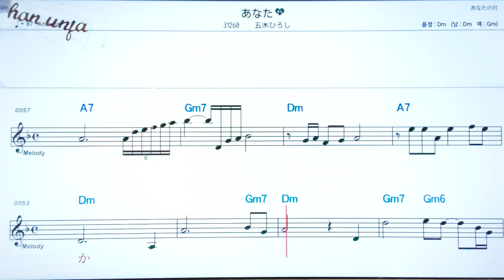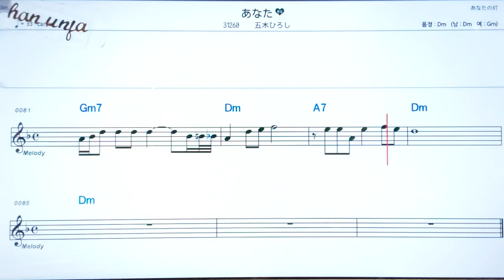아나따/이쯔키히로시🤞日本の歌,일본노래.한,일 동시 독음 발음 표기💖악보, 코드, ,,Karaoke*카라오케 반주